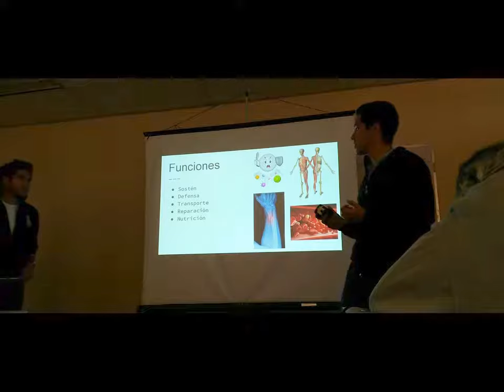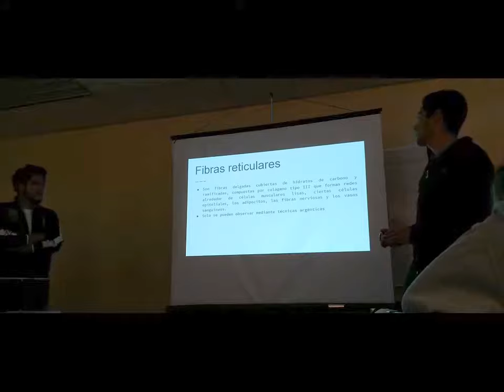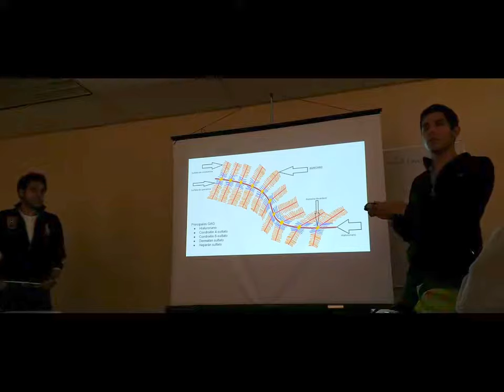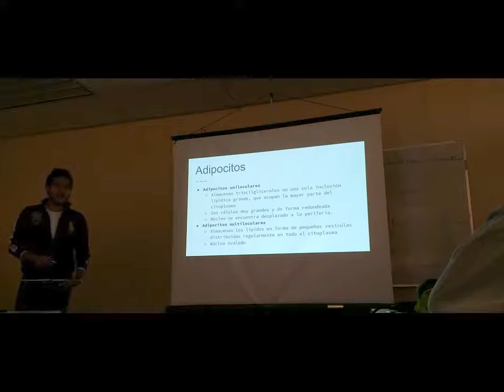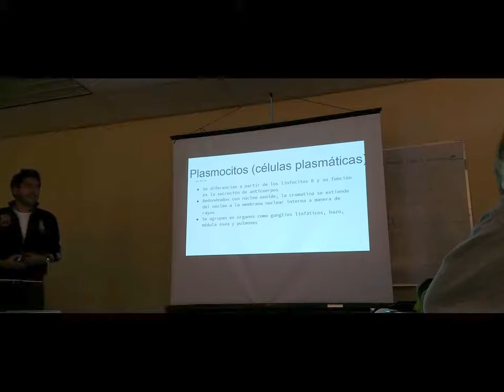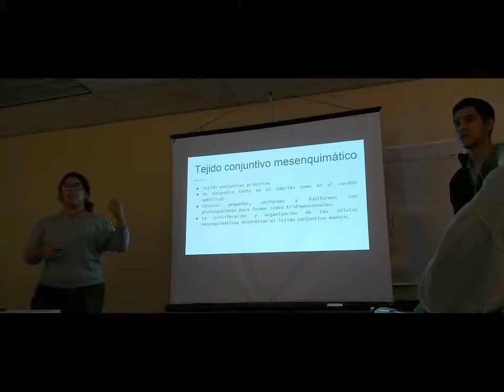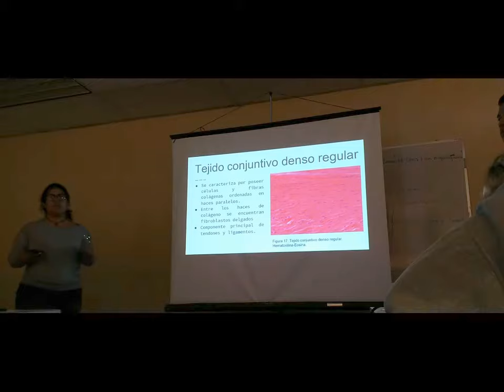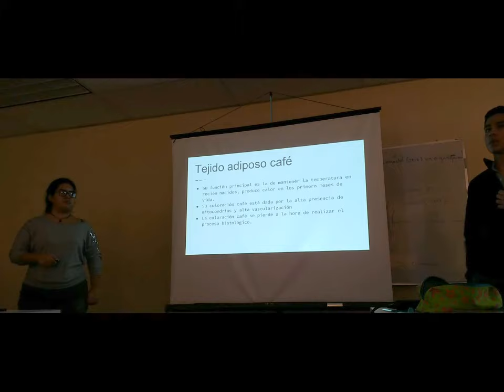Tejido Conjuntivo - 17 II Inv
Exposición escolar del tema de tejido conjuntivo propio para el curso de invierno 2017.